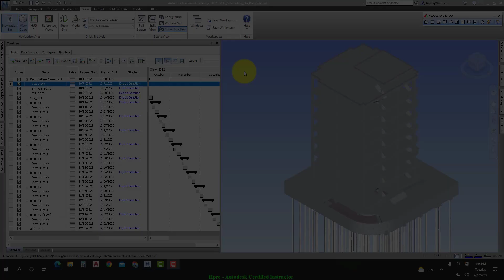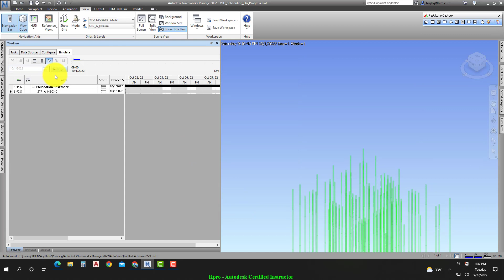Khóa học Navisworks Manage Bài 07 - Phần 10 Simulate Explicit Selection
Chương trình Đào Tạo Navisworks Manage
Bài 7: Trình diễn tiến độ thi công 4D

Tổng quan về công cụ giả lập tiến độ thi công Timeliner

Khai báo công tác và gán ràng buộc thời gian vào mô hình 3D sẵn có

Thực hành quy trình mô phỏng thi công 4D chi tiết từ dữ liệu ngoài (MS Project, Primavera & *.csv) do Autodesk đề xuất

Để xem thông tin chi tiết về khóa học, hãy truy cập vào đường